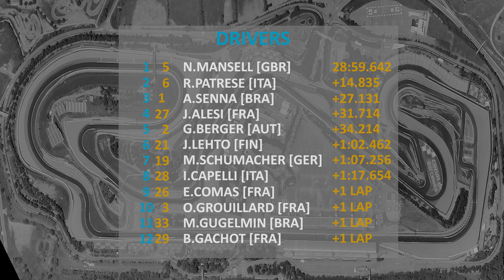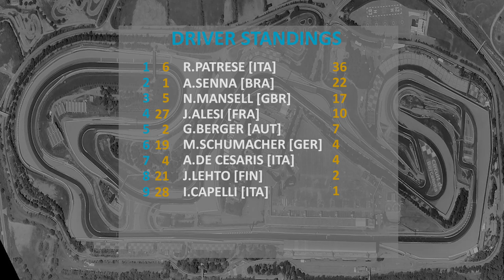1992 F1 Season Round 4 - Spain - BMS Dallara Ferrari F192 - Assetto Corsa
Round 4 of my 1992 F1 season from Spain. I drive the BMS Scuderia Italia Dallara Ferrari F192 of JJ Lehto. Qualifying not great and a few incidents with the AI in the race but a solid finish again.

The mod features custom physics to make the cars more in line with their true performance as well as the driver skill.